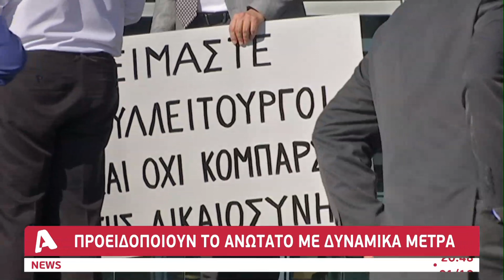Δικηγόροι "πυρ και μανία" για δίκες εξπρές | AlphaNews Live